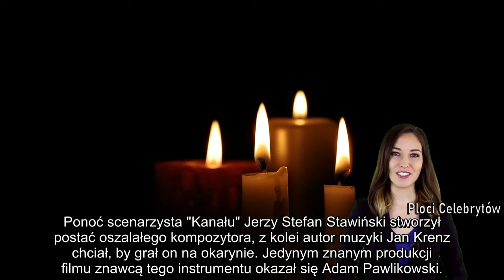Tragiczna śmierć gwiazdy PRL- u .Tak zmarł Adam Pawlikowski